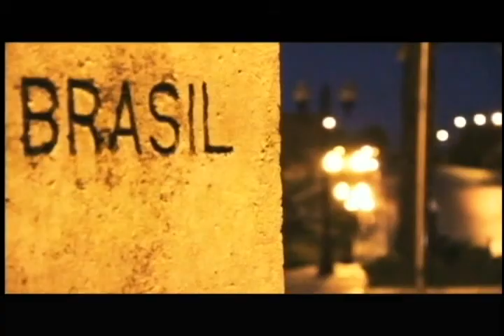Fim de ano TVE